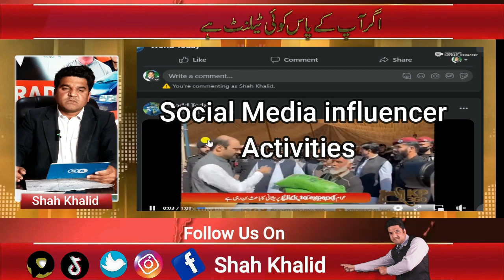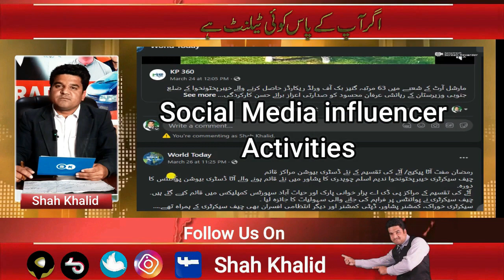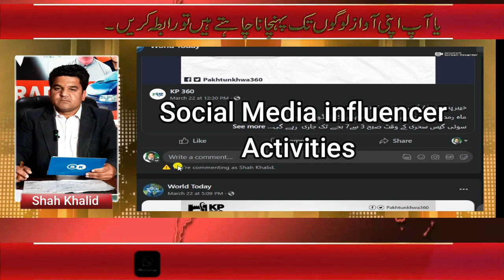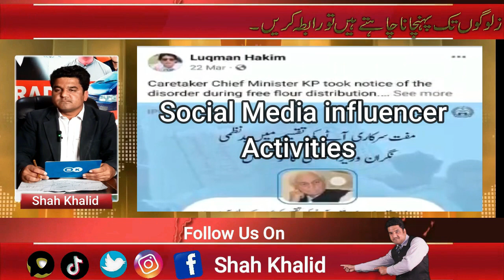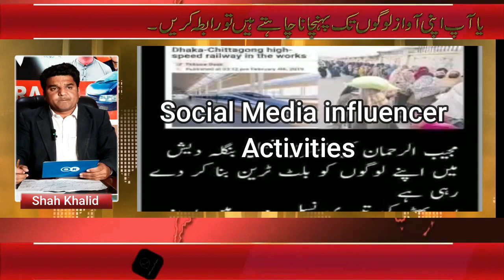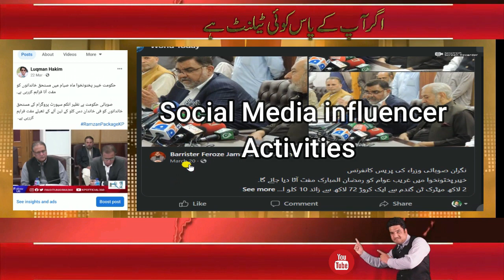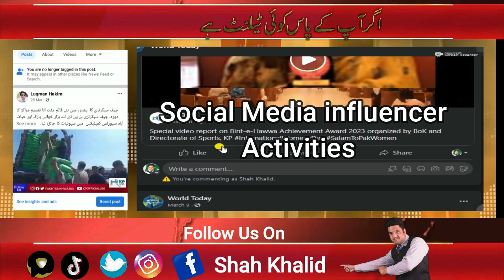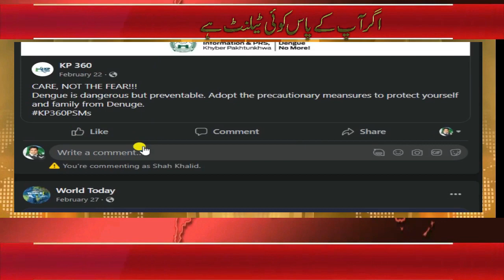KPK Social Media Influencers ll What is Reality ll حقیقت کیا ہے؟ ll Shah Khalid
KPK  Social Media Influencers ll  What is Reality  l   حقیقت کیا ہے؟